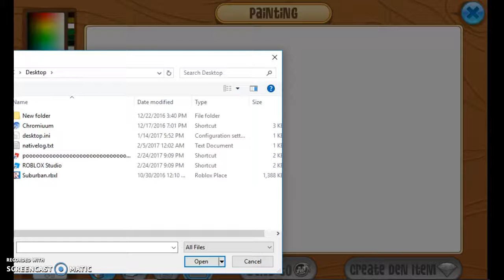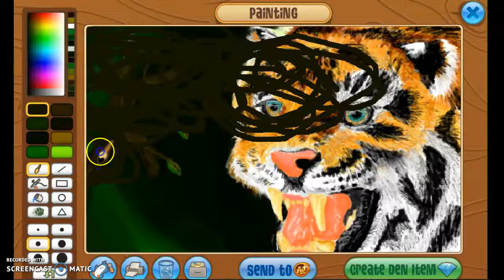Animal Jam: The Easiest way to get rare!